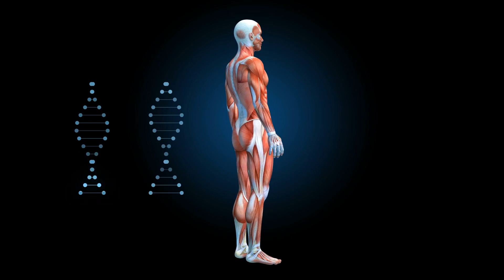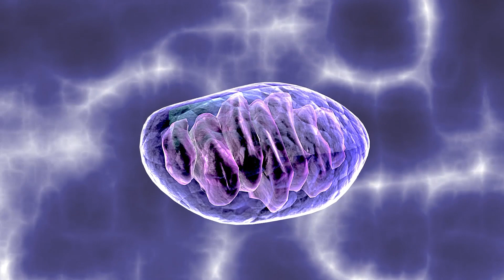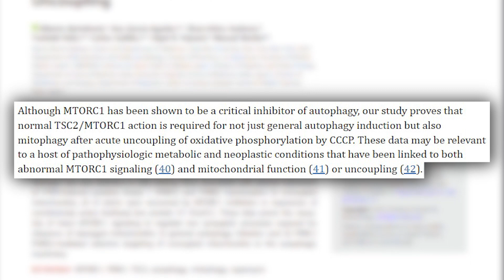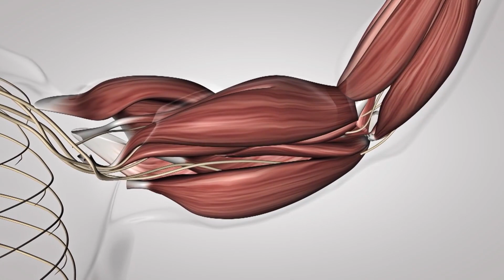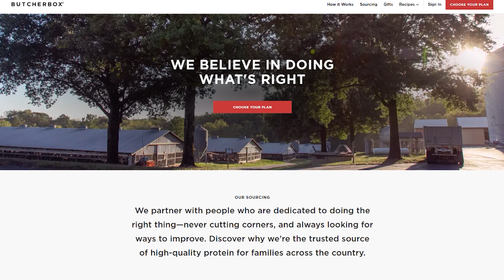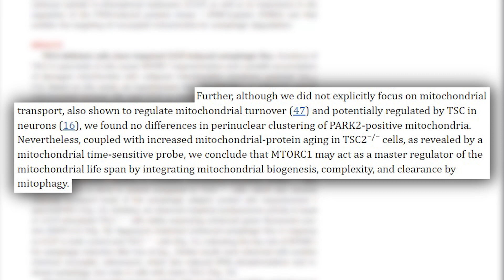OMAD Fasting Over Age 40 - Incredible Longevity Benefits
Get Grass-Finished Meat Delivered to Your Doorstep with Butcher Box:
OMAD Fasting for Over Age 40

References

Timestamps ⏱

0:00 - Intro - OMAD Fasting for Over Age 40
1:50 - Mitochondrial Biogenesis
3:08 - mTOR
4:04 - 1-2 Meals/Day, 3-4 Times/Week
4:57 - Get Grass-Finished Meat Delivered to Your Doorstep with Butcher Box!
5:48 - Acute vs Chronic mTOR Spikes
7:24 - Why 1-2 Meals a Day Could Mitigate Aging Risks